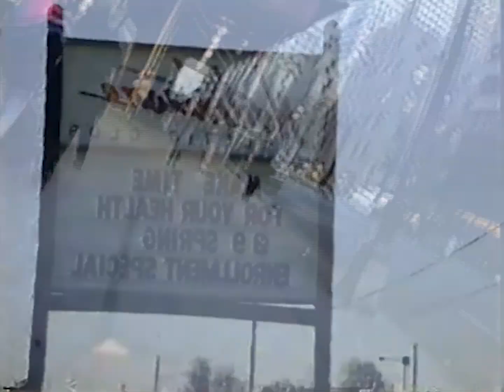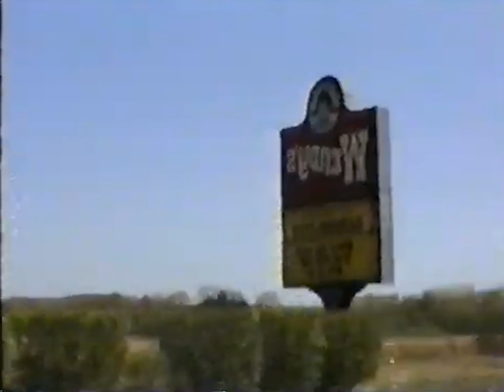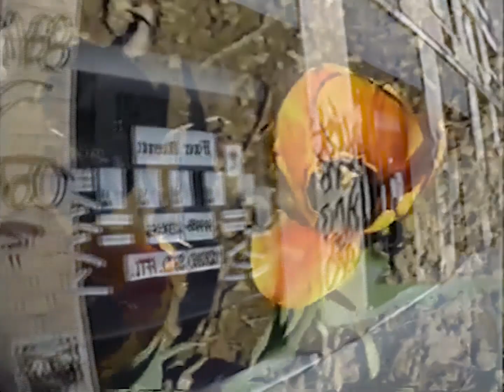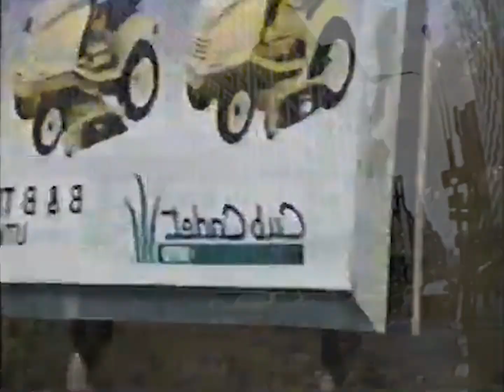Balmr - Step In To My Own